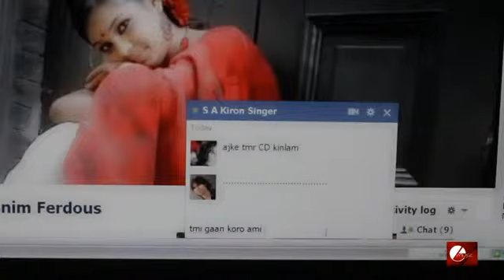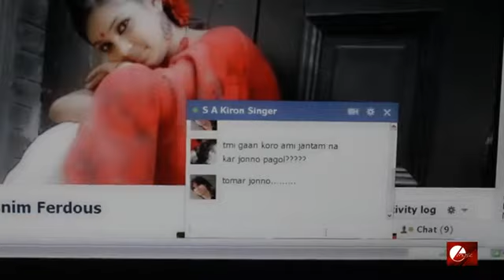Pagol Tor Jonne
Pagol Tor Jonne  By S.A.Kiron